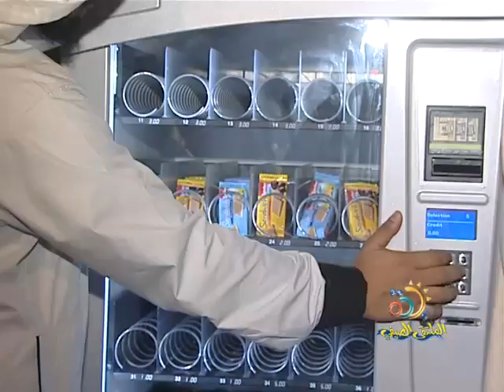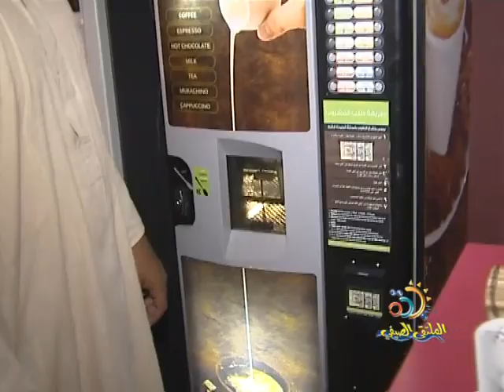فعاليات الشباب و الكوفي شوب الدعوي بالملتقى الصيفي 33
الملتقى الصيفي جدة 1433
ضمن فعاليات الملتقى الصيفي بجدة
المقهى الشبابي واجيال للاعمال التطوعية والعمرة و.